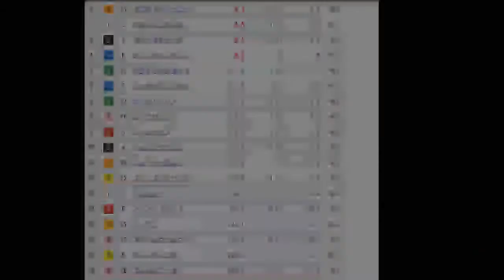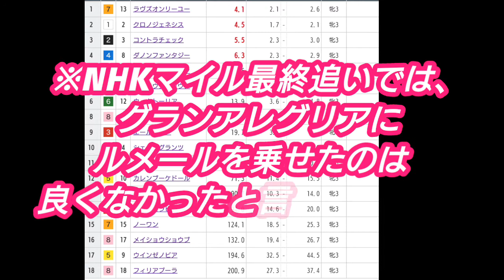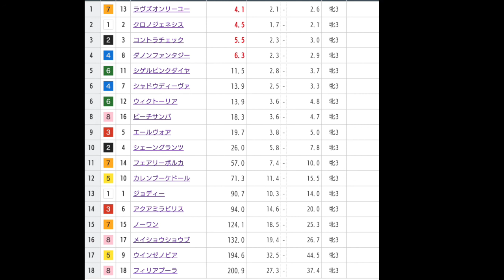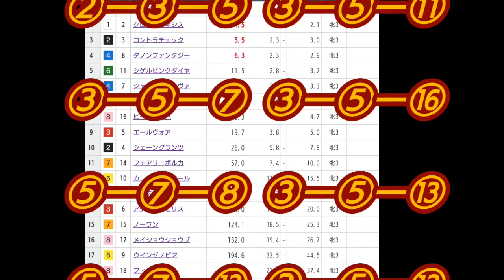第80回 オークス・GI ※令和始まって初のクラシック！本命は、穴馬から～有力どころへが本線！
う～む…悩んだ末に、二転三転本命を変えて行き着いた先がこの馬。

もう、この馬しか見えないんです…。

優駿牝馬
オークス
オークス予想
優駿牝馬予想
令和初のクラシック
令和初のクラシックレース